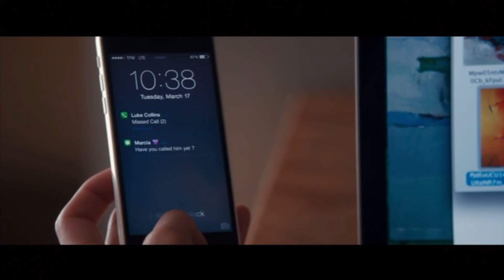I watched *THE LONGEST RIDE* For FIRST Time & It Had Me Stressed Out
My other youtube channel: @BillyYSC